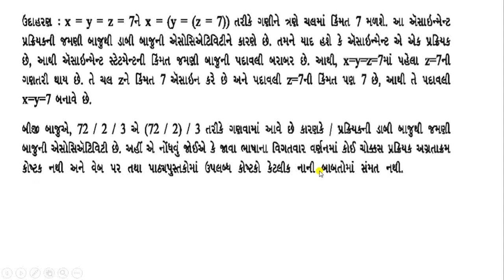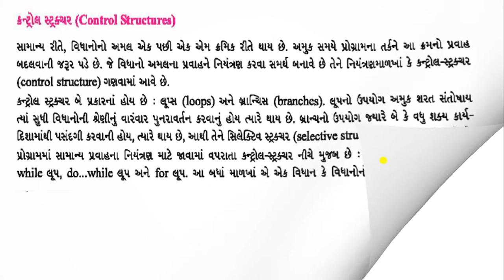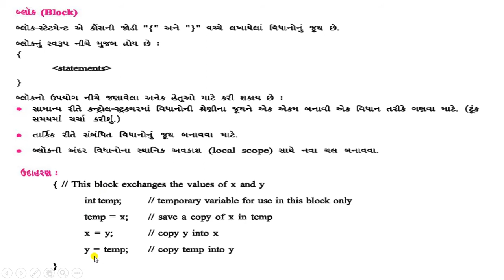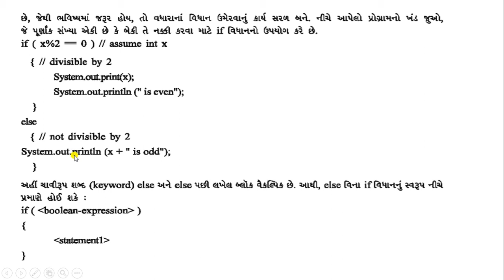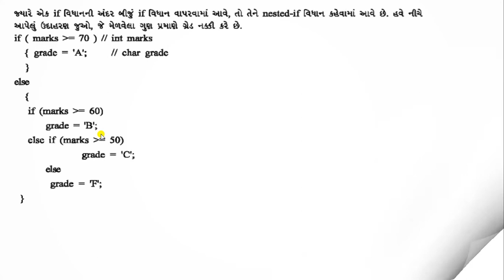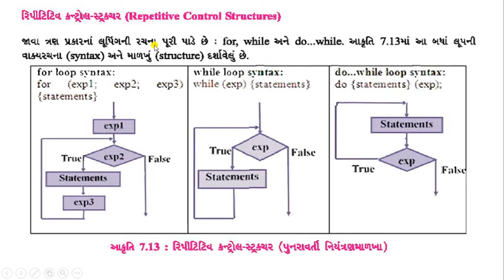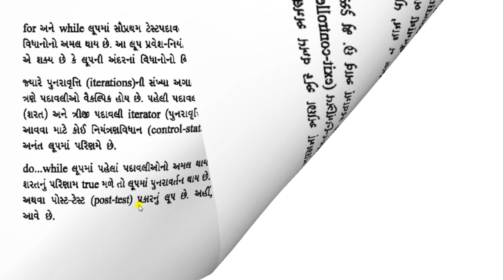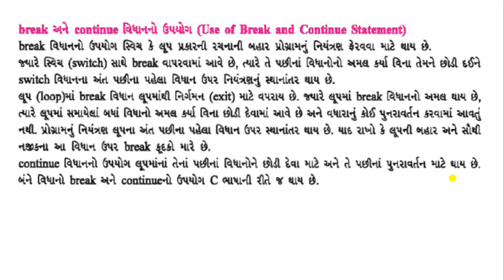STD -12 | GUJ MED. | COMPUTER | CHEP--7 | LECTURE - 4 | 09-10-2020